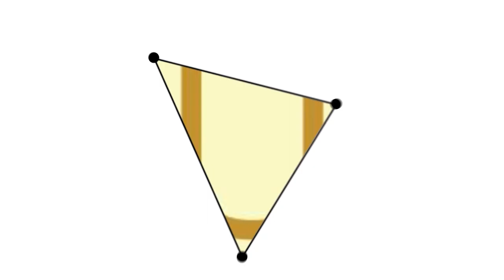ES TENDENCIA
Y una supuesta imagen de la Virgen de Guadalupe hacido captada ENTERATE